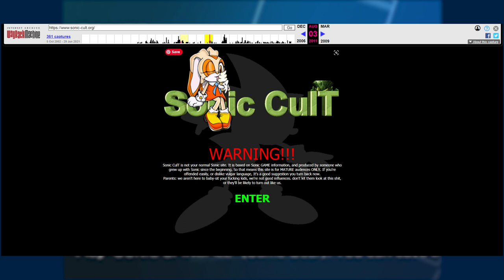The Honey the Cat Story ▸ A Character Saved By The Fans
This is the fourth in a series of Sonic character profiles.

In this video we'll be taking a look at Honey the Cat, a character that was originally developed for 'Sonic the Fighters' in 1996 but was dropped at some point during development. I'll be taking a look at Honey's discovery by fans, taking a look at her Archie portrayal and explaining her origins and inspiration.

Thanks to Nibroc.Rock for permission to use the Honey the Cat render in the thumbnail. Check them out here: